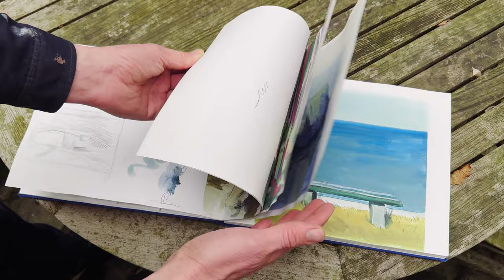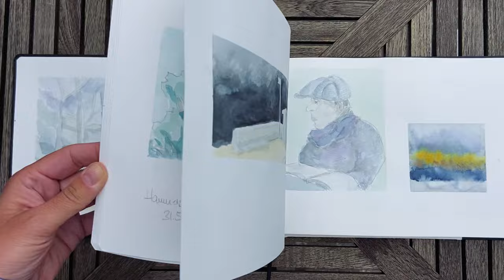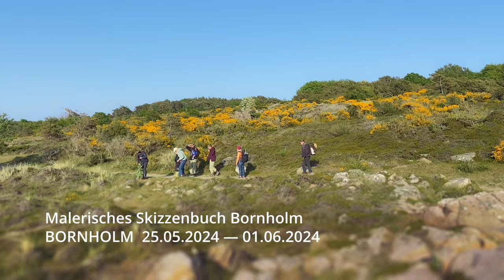Malreise Bornholm mit Felix Eckardt, skizzieren, malen, komponieren, mischen, lernen. Mai/Juni 2024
Malerisches Skizzenbuch Bornholm . Ein Seminar um malerisches Skizzieren zu erlernen.
Komposition und Bildfindung, Gouache, Acryl, Aquarell und Zeichnung
BORNHOLM 31.05. — 07.05.25
Du möchtest mit?
Mehr zu der Reise findest du auf Malzeit.eu. Dort kannst du dich auch für den Newsletter eintragen. Dann erfährst du als erstes wenn Seminare stattfinden bevor sie ausgebucht sind.

Vielen Dank Frank Unsinn, Alexandra Gomez Kaetz und Jenny und Philipp für ihrer Unterstützung für diesen Film-